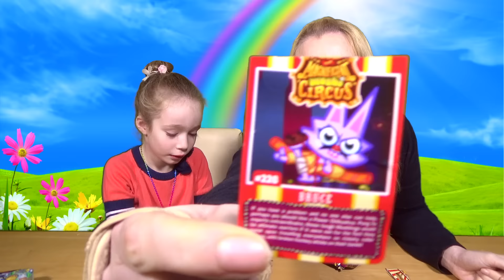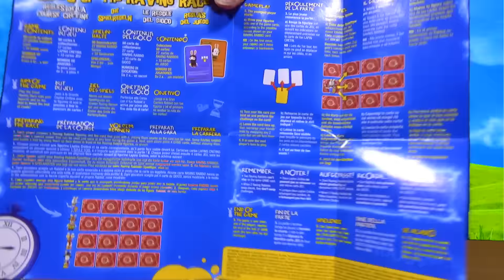Blind Bag Monday - Episode 62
Hello everyone, and welcome to Blind Bag Monday, in this weeks episode Isabella, and Mummy open lego Minifigure Series 14 Monsters, Moshi Monsters Magnificent Circus,  Animagic Rescue Hospital,  Shopkins Series 3, Rabbid Time Travel Figures. Littlest Pet Shop Hideouts and Marvel Mascot Key Rings.

DollyD TV
CHIPPENHAM
SN15 9HR

Credits.

Background